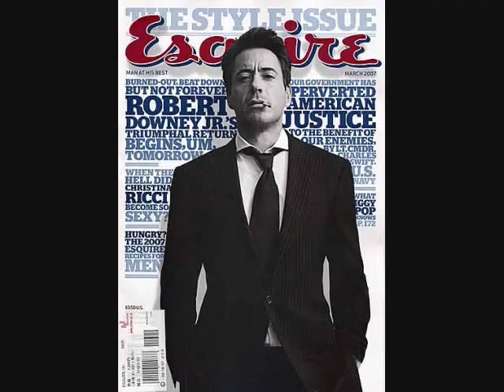A Picture Movie FOr My Friend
lol...thats all ima say it probably sucks but i dont care...